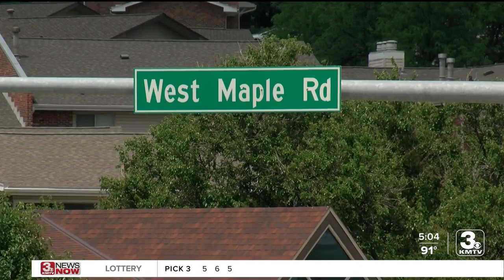Good Samaritan, family remembers crash victim as advocate for safety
Eric Brown was heading from one job to another on Tuesday afternoon when he came upon a serious car accident along Maple Street.  He said he saw a black SUV and many standing around not knowing what to do.  Brown, who has military and CPR training, then got out of the truck and saw 38-year-old Kasia Richardson’s silver car heavily damaged with her driver-side door open.